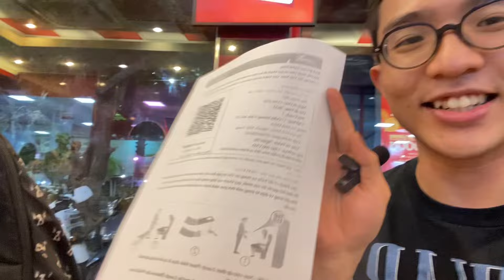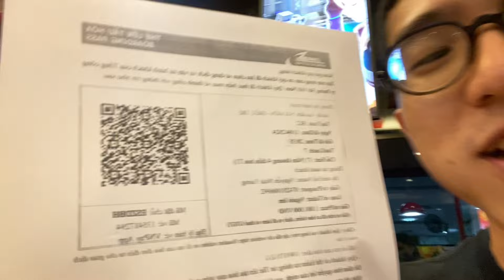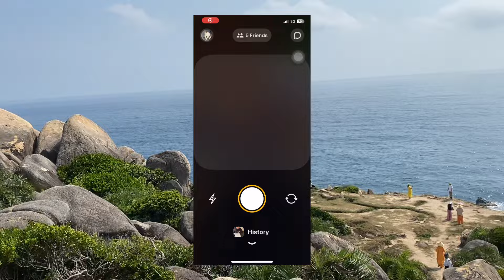Quy Nhơn vlog 🌟 Hồ Vô Cực, Cù lao Xanh, Khám phá ẩm thực địa phương 🍵🧉🥘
Quy Nhơn 3N2Đ 🌴

Tổng chi phí mình đi là gần 6tr á, tại vé máy bay mắc thui chứ ăn chơi đi lại rẻ lắm

Mấy địa điểm mình tới thấy cũng khá vắng người mà còn hoang sơ nữa 🌊
Có điều là nắng bể đầu nhá 🌤️

các mốc thời gian:
0:00 intro
0:11 Ga Sài Gòn
4:48 Ga Diêu Trì
5:38 Tháp Nghinh Phong
6:00 Hoa Vàng cỏ xanh
7:48 Ghềnh Đá Dĩa
9:36 Cù lao Mái Nhà
10:51 Hải sản Kim Ngân
 12:19 Day 2 Cù lao Xanh
18:18 Day 3